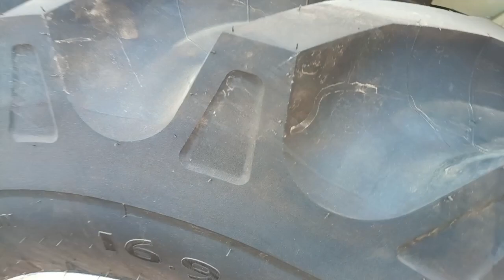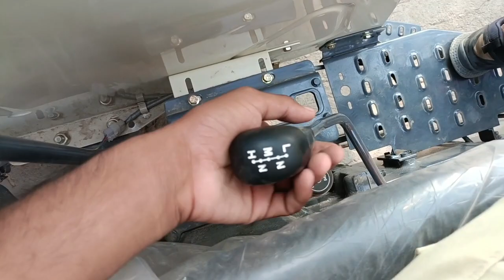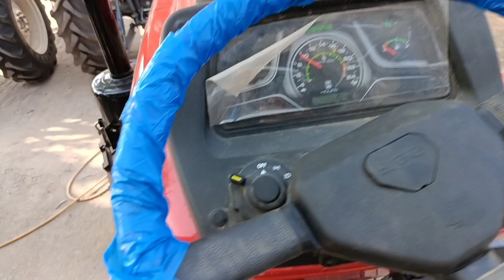Swaraj 855 FE 5 Star H.L.M Top Model 2023 New Model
swaraj 855 FE New model h.l.m side gear top model